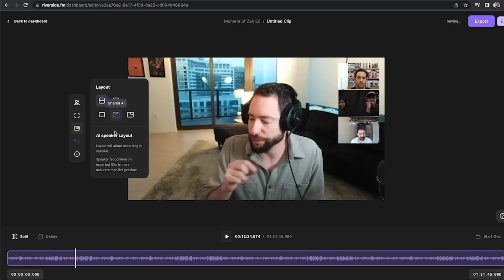Nic Carter on Balaji's Bet, Operation Chokepoint 2.0, and the Fed's Financial Crisis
Writer and VC Nic Carter joins us to talk about Balaji's bet, Operation Chokepoint 2.0, and the Fed's financial crisis. We record our interviews with Riverside.

Check out the debut of Erik's new longform interview podcast Upstream. This coming season features interviews with Marc Andreessen (Episode 1 is live now), David Sacks, Ezra Klein, Balaji Srinivasan, Katherine Boyle, and more.

Timestamps:
(0:00) Intro
(3:00) Reflections on Balaji episode
(10:00) Coinbase and SVB
(14:00) Sponsors
(15:00) Operation chokepoint 2.0
(16:45) We find out the reason for Antonio’s circumcision
(25:00) Crypto banking crisis
(36:00) How much of crypto is new?
(38:40) Main benefits of crypto
(47:20) Finance is politicized
(55:00) Defining a CDBC
(1:02:00) Nic’s biggest crypto beef
(1:07:30) Nic’s take on Balaji’s bet
(1:12:30) Why crypto should vote republicans next election
(1:19:30) We’re in a financial crisis caused by the fed
(1:20:30) Our options for addressing the crisis
(1:27:00) If we were kings for a day how we’d solve it
(1:28:50) Nic would rather cut rates than raise rates
(1:30:00) AI is the U.S.’s main hope

Thank you Graham Bessellieu for production.